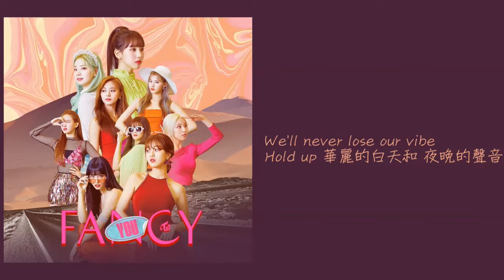[中字] TWICE (트와이스) - FANCY YOU - TURN IT UP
TWICE (트와이스) - FANCY YOU
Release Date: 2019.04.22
Genre: Dance
Language: Korean

01. FANCY *Title
02. STUCK IN MY HEAD
03. GIRLS LIKE US
04. HOT
05.
06. STRAWBERRY